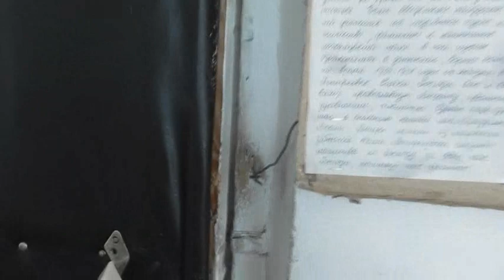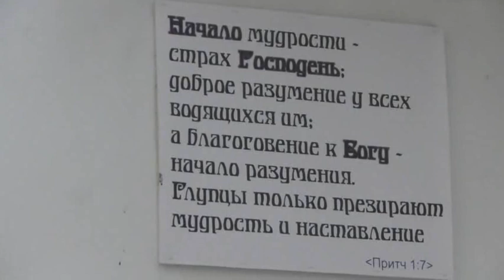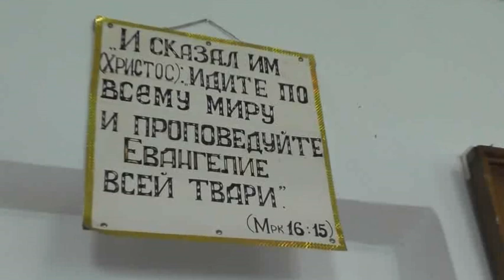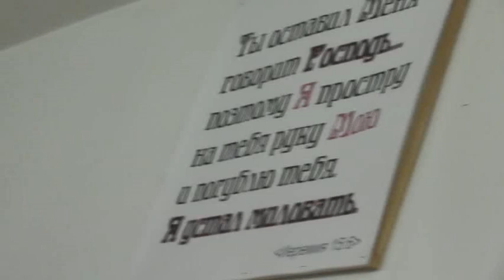Богослужение с митрополитом Сергием. 30 лет возрождения Потеряевки